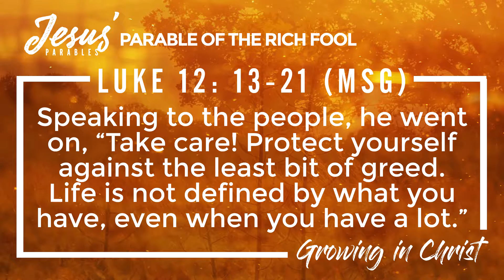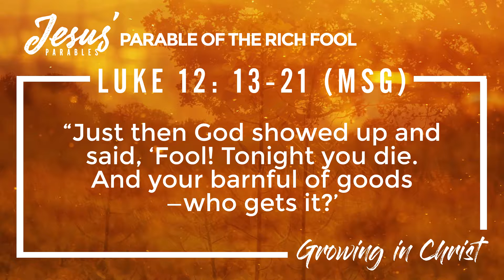The Rich Fool - Sunday Gathering August 11 2019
The Rich Fool